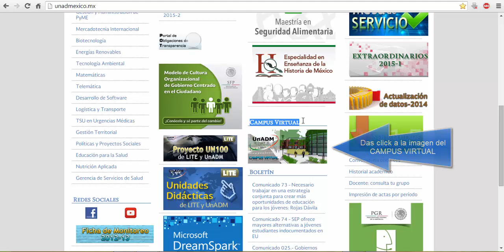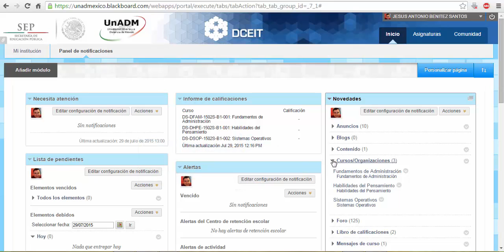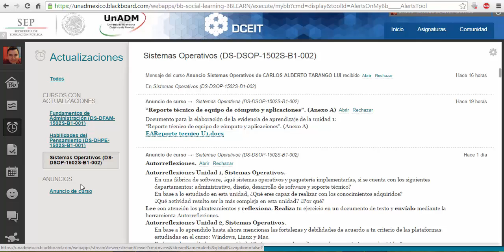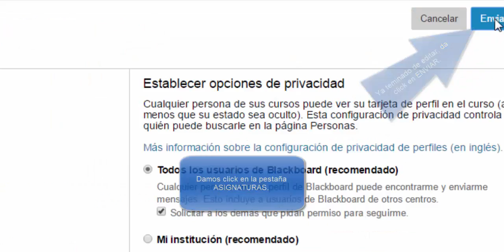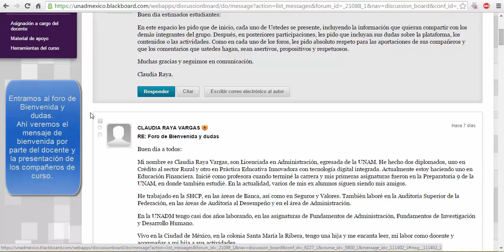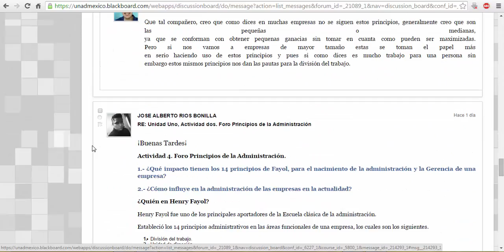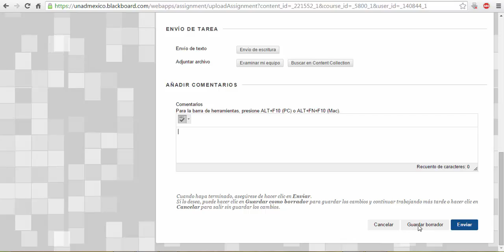UNADM, Ingreso y uso de plataforma blackboard para estudiantes.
Tutorial sobre el ingreso y uso la plataforma blackboard de la UnADM.